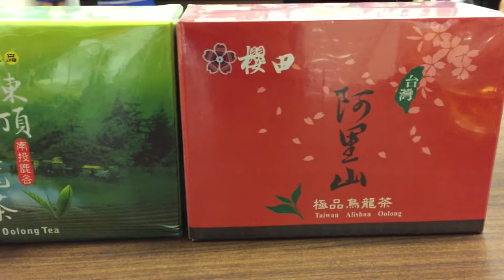Travel to Taiwan-tourist attractions-places to visit (du lịch Đài Loan giá rẻ-LYS Travel) Day02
Taiwan is located in between the southeastern coast of the Asian continent and the East Asian islands distributed among the western Pacific Rim. To the north lie Japan and the Ryukyu Islands; to the south are the Philippine Islands; to the west is Mainland China. Taiwan is a long and narrow island stretching from north to south. The island is about 395 km long vertically and about 144 km in width with a total land area of around 36,000 square kilometers (about 14,400 square miles). Is Taiwan a country or part of China? Taiwan is a beautiful country. Taipei is a city in Taiwan. Theare a lot of things to do in Taipei, Taiwan. There are so many places to visit in Taipei, Taiwan. Taiwan tourist attractions are museum, lake, mountain, pond, pagoda, palace.
Đây là đoạn video về tour đi du lịch đài loan giá rẻ 5 ngày 4 đêm chất lượng cao do công ty LYS Travel tổ chức. Du lịch Đài Loan rất hấp dẫn, dễ dàng. Du lịch Đài Loan cần giấy tờ gì? có cần visa du lịch đài loan? Chỉ cần hộ chiếu, không cần visa. Tour Đài Loan đi thành phồ Cao Hùng, thành phố Đài Nam, thành phố Đài Trung,thành phố Đài Bắc. Máy bay hãng hàng không giá rẻ Vietjet Air. Khách sạn 3 hoặc 4 sao. Nhà hàng sang trọng nhiều món ăn ngon như buffet lẩu, nướng, món ăn truyền thống. Xe buýt hiện đại đưa đón. Hướng dẫn viên nhiệt tình, vui vẻ, tận tâm. Các bạn trẻ có thích đi du lịch bụi đài loan (du lịch đài loan tự túc) không?